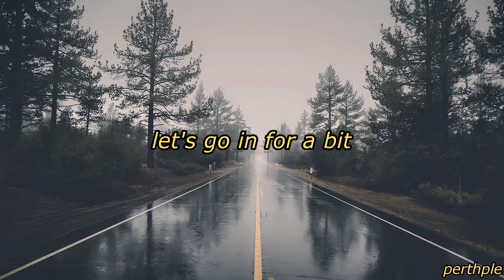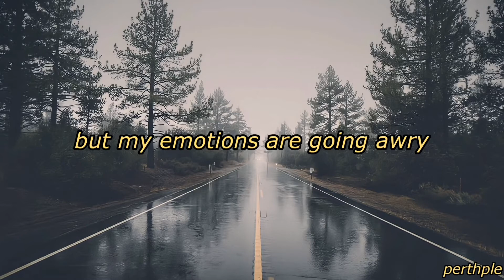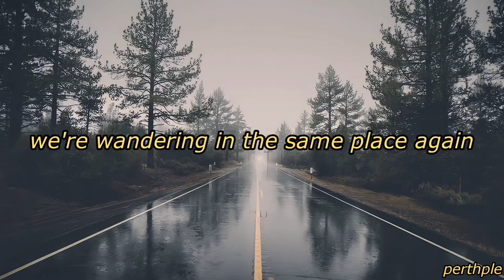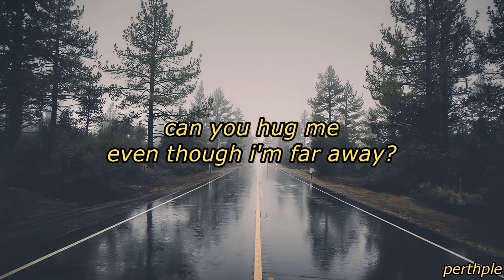seventeen - i don't know english lyrics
Artist: SEVENTEEN (세븐틴)
Song: I Don't Know (글쎄)
Album: Going Seventeen

ALL RIGHTS ADMINISTERED TO PLEDIS ENTERTAINMENT & HYBE LABELS